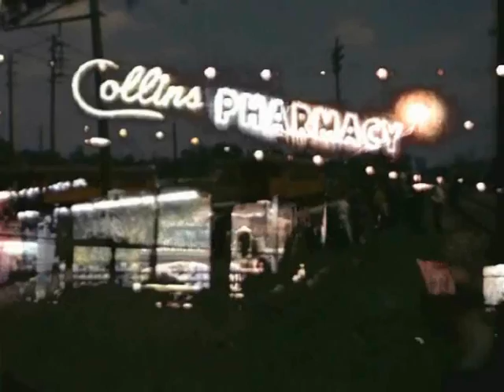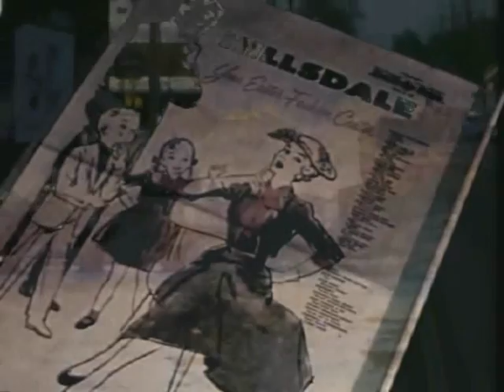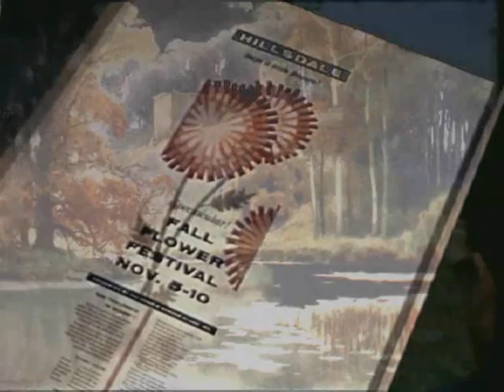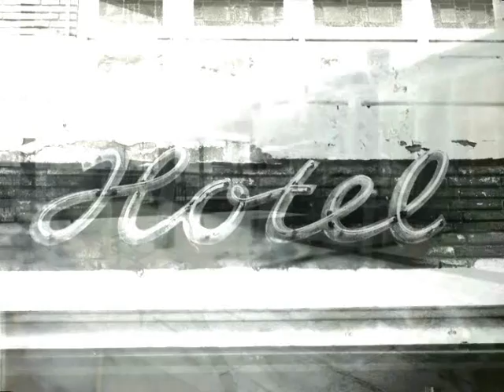vrij spel/instant composing 09/07/17, after the intermission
part two of a musical gathering on july 9 2017 at the rietveld theatre  in delft, the netherlands, presented by guest host simon dirkse, who also participated in the making of the visuals presented here.